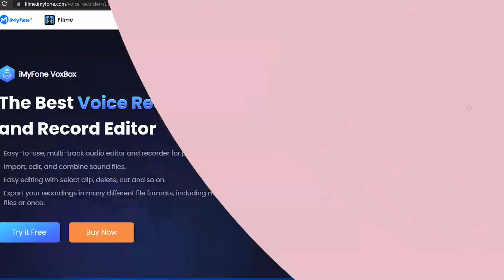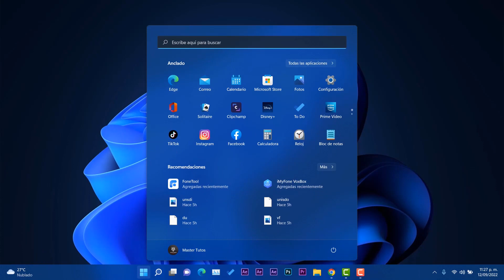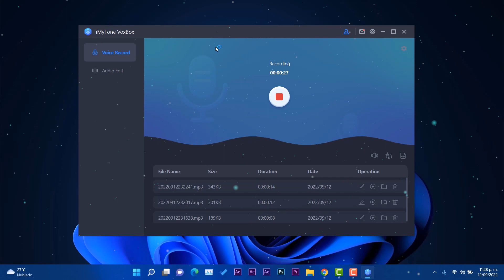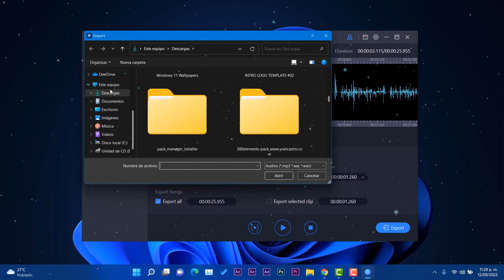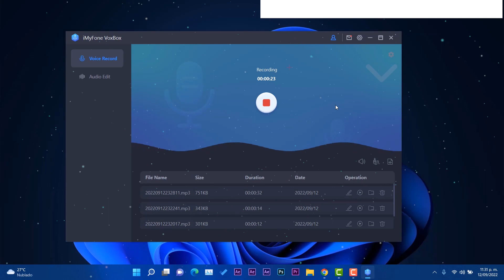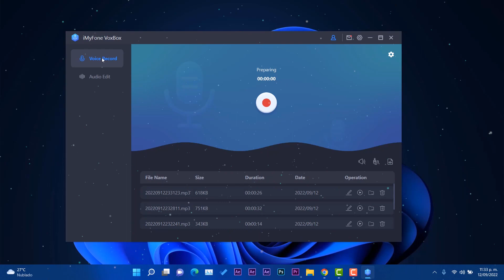El MEJOR✅ Grabador de VOZ en Windows 11 2022 / EDITA GRABACIONES Muy FACIL!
Con este software podras:
🔥Editar y grabador de audio multipista fácil de usar para PC.
🔥Importar, editar y combine archivos de sonido.
🔥Fácil edición con seleccionar clip, eliminar, cortar, etc.
🔥Exporta sus grabaciones en muchos formatos de archivo diferentes, incluidos varios archivos a la vez.